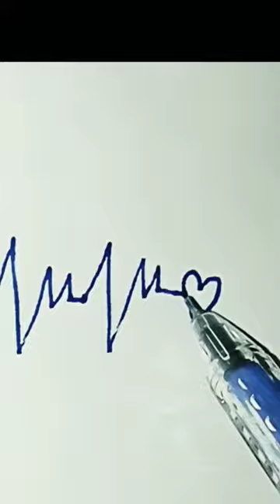perfect drawing heartbeat pulse # heart